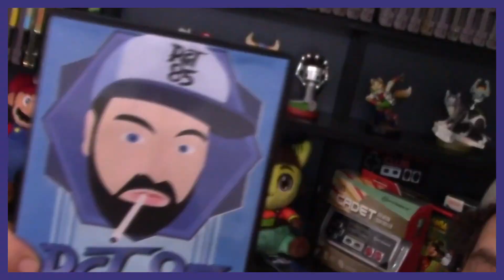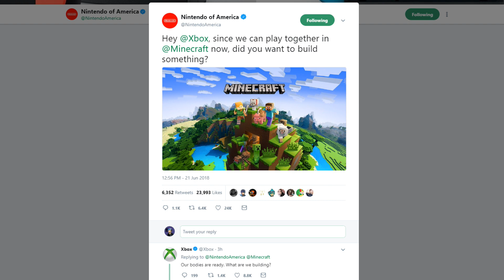Xbox and Nintendo Switch Games Cross-Play - How Far Can It Go? | RGT 85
The Xbox One and Nintendo Switch are pretty friendly right now, with many games allowing for cross-play between the two consoles. How far can Xbox One and Nintendo Switch games with crossplay go though? Let's talk!